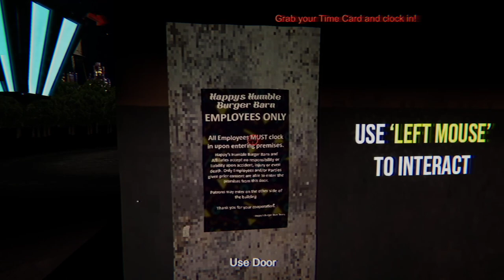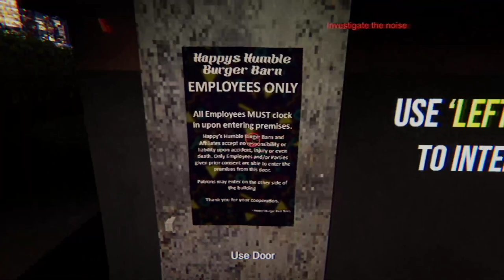Happy's Humble Burger Barn - Fast Food Horror!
Free on itch.io Clock in for a regular night at Happy's Humble Burger Barn. Make a burger, smoke a cigarette, try not to die. You know, just a normal night on the job.